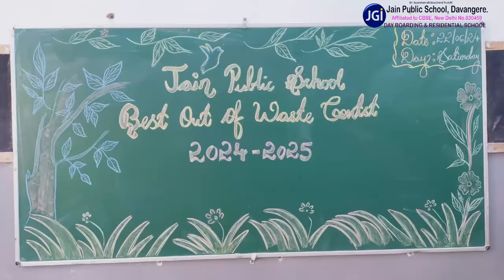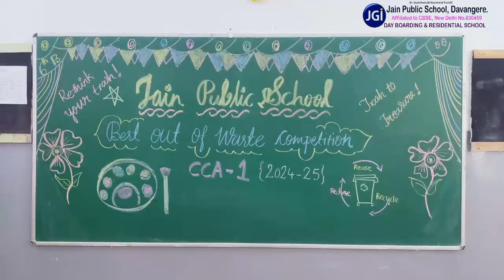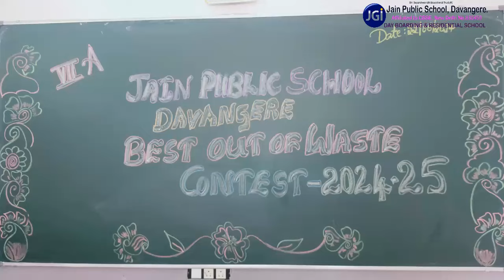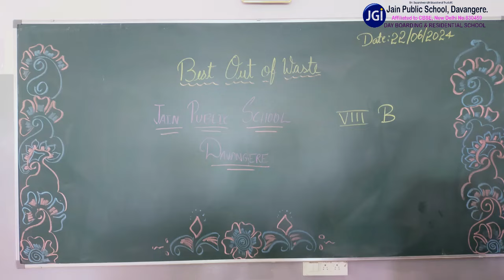CCA Activity Best out of Waste for class 5 to 8